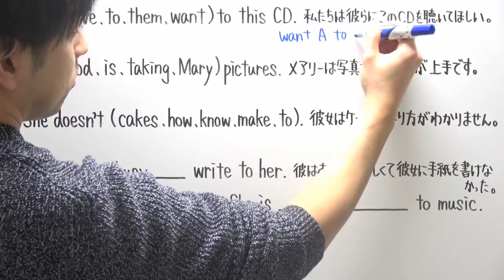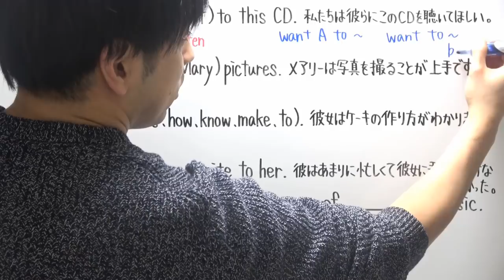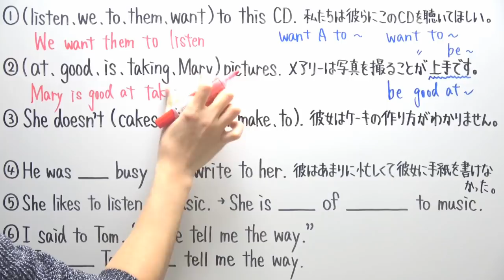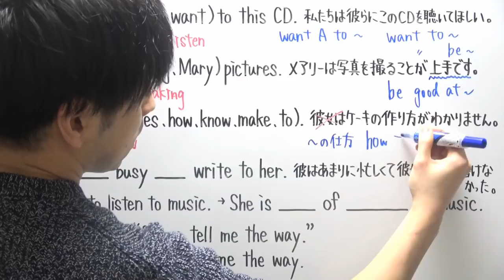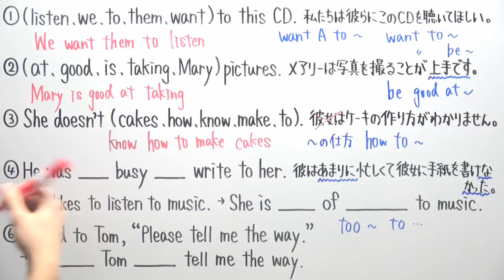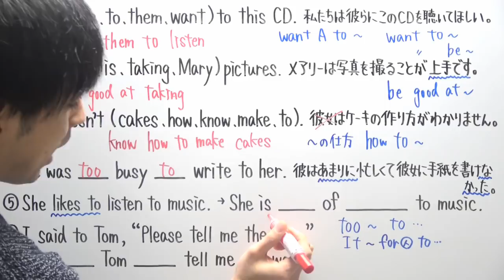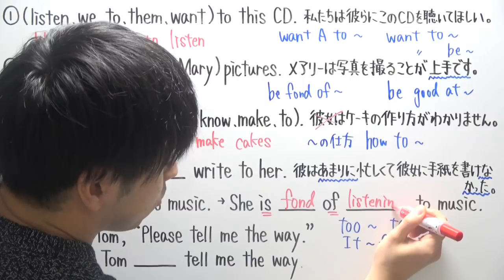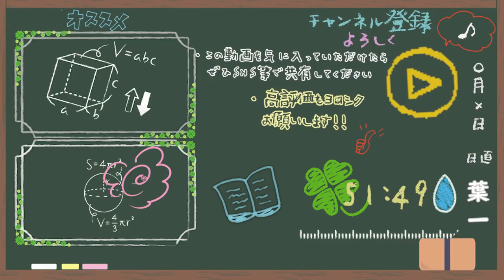【1/2】中３冬特訓９日目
‹問題提供›

‹使用音源›
「甘茶の音楽工房」